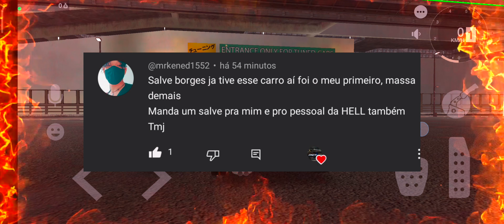Como passar pela cancela sem dificuldade - Tuning Club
Eae pilotos! No vídeo de hoje vou mostrar como entrar no estacionamento sem ser barrado pela cancela. É uma coisa muito simples e eu vou mostrar nesse vídeo

Créditos Musicais:
NEFFEX - The Rain